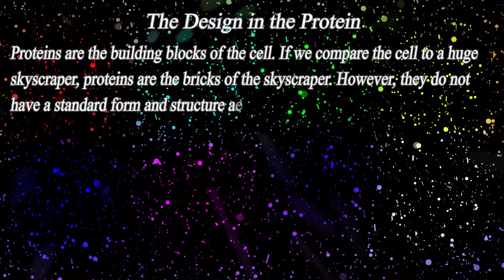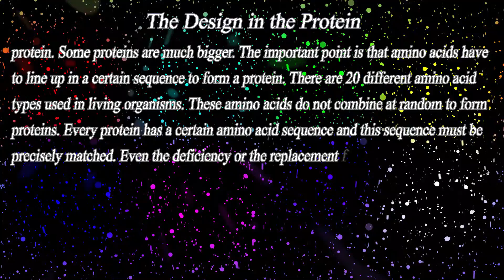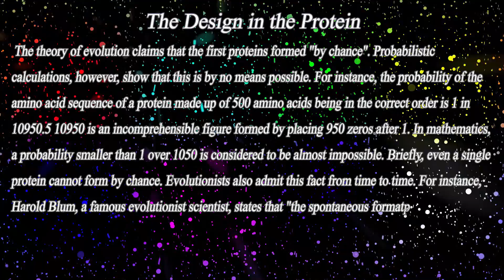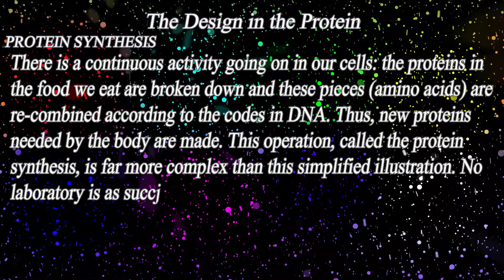The Design in the Protein